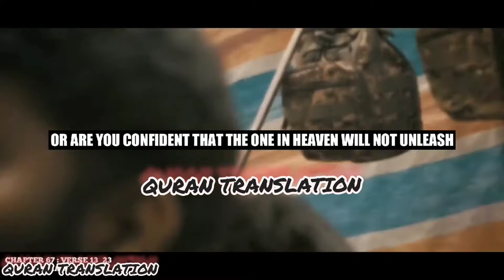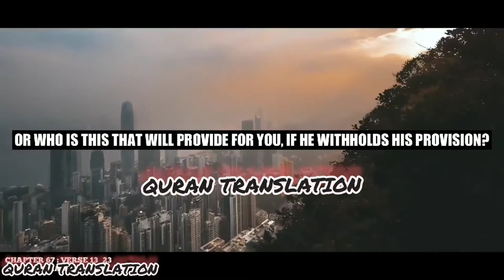QURAN URDU TRANSLATION SURAH _AL_MULK CHAPTER NO.67 VERSES 13_23